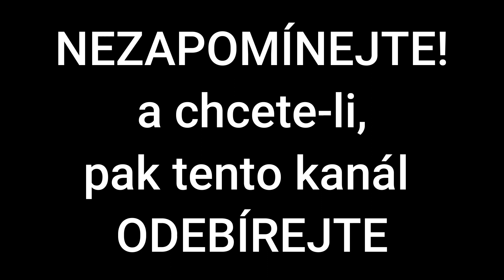Americké nálety na Brno v roce 1944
Autor textu: Jan Břečka